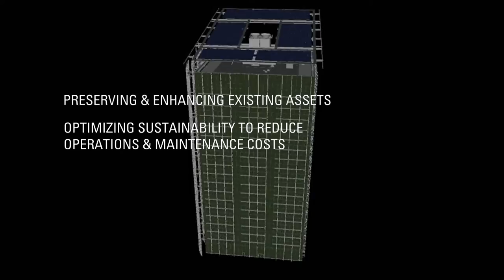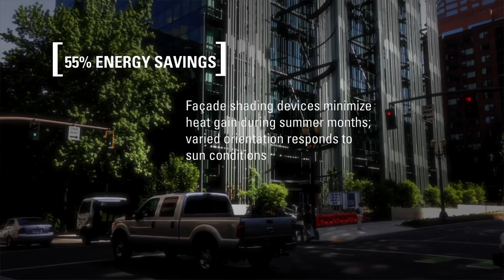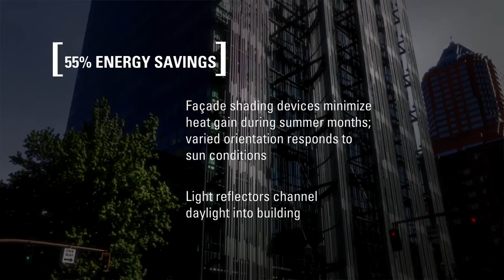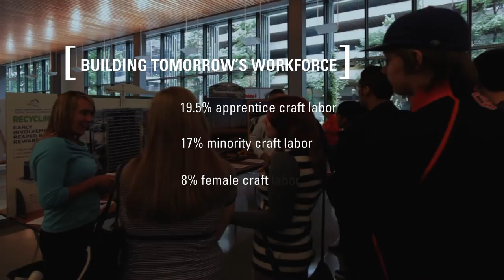Welcome to the "New" Edith Green-Wendell Wyatt Federal Building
Learn more about the $139 million Edith Green-Wendell Wyatt Federal Building in the heart of Portland, Oregon, an 18-story, 525,000 square foot facility that is home to more than 16 federal agencies and 1,200 federal employees.  Hear highlights from project team members about how they delivered this modernization project which is now among the most efficient facilities in the U.S. General Services Administration portfolio.